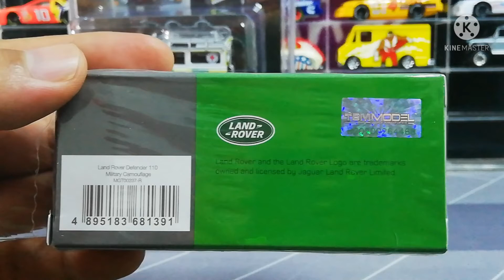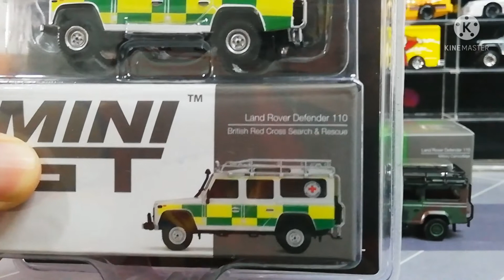Mini GT Unboxing and simple review Land Rover Defender 110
Showcase and simple review Mini GT Landrover Defender 110 Front liner.  Video available in HD